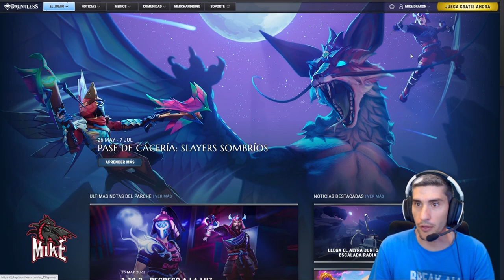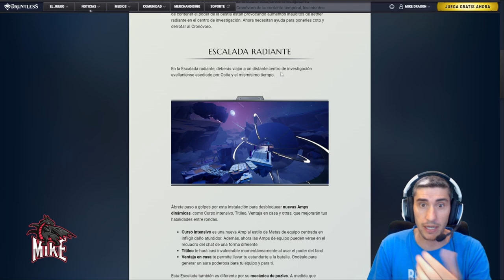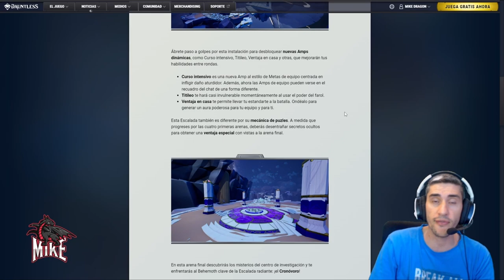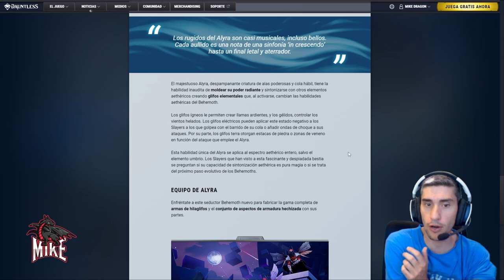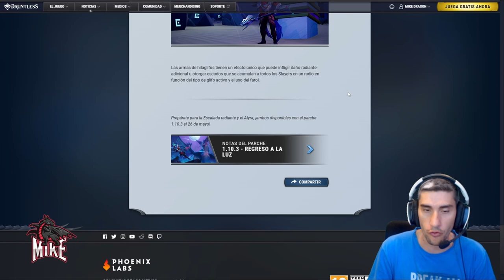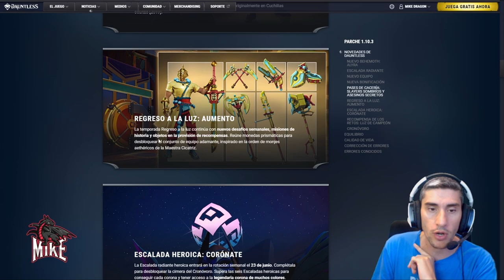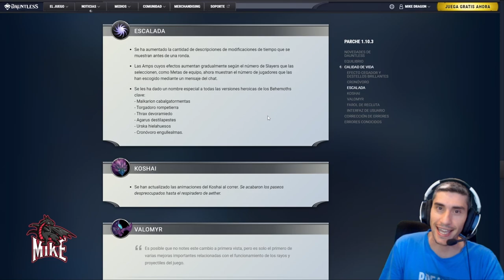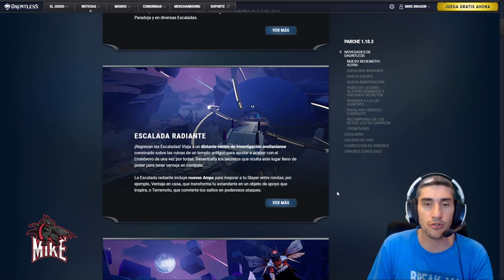*** ALYRA *** NUEVA *** ESACALADA RADIANTE *** //// Dauntless Gameplay